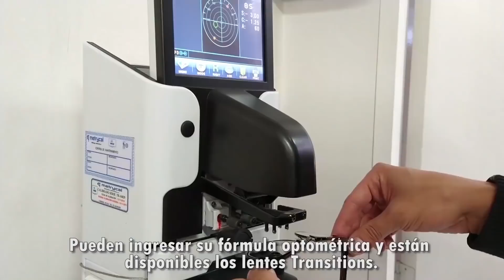LA NUEVA SERIE DE REBELDE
Así me imagino que es esa mondá.